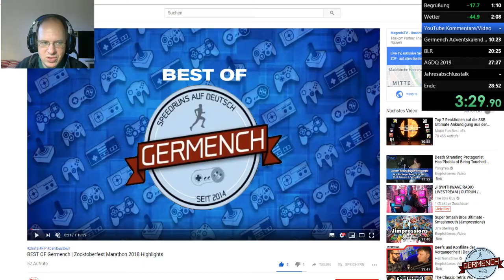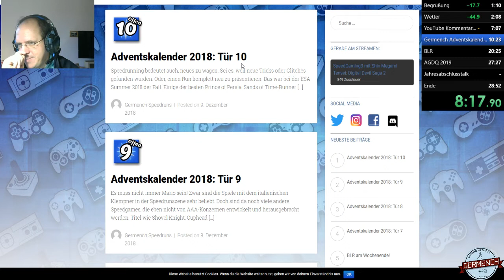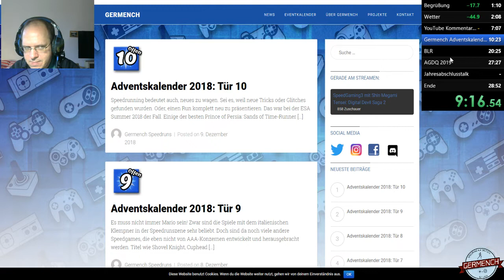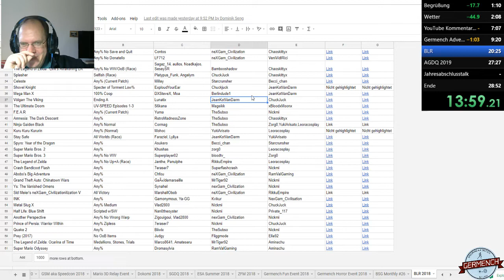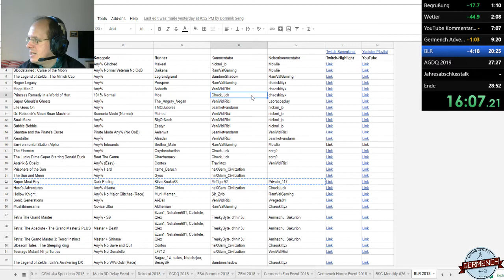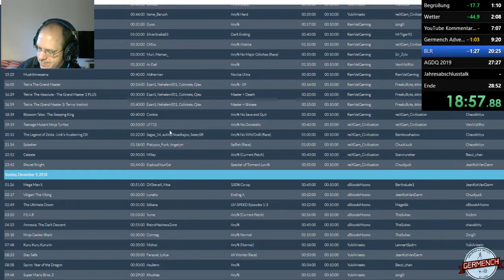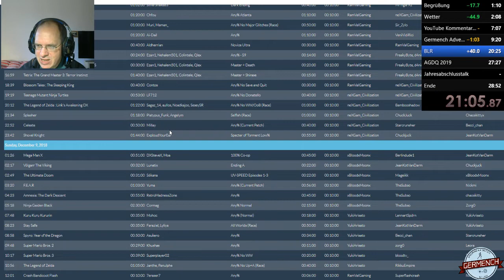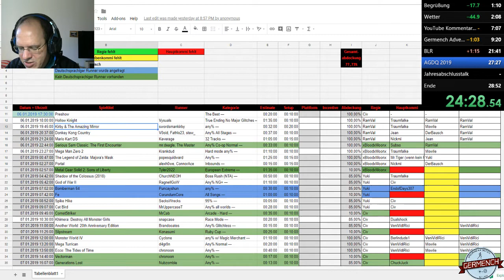Germench VLOG #68: BLR unter anderem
Danke an Private_117 für die langjährige Mitarbeit. bitte folgt ihm
Danke an YukiArisato und Leoracosplay für ihr Bemühen, das Ninja Gaiden Black-Commentary zu retten. Bitte folgt ihnen unter:
Danke an Traumfalke und Kvikur fürs Einspringen und Helfen (Wurde im VLOG leider nicht erwähnt). Bitte folgt ihnen unter: